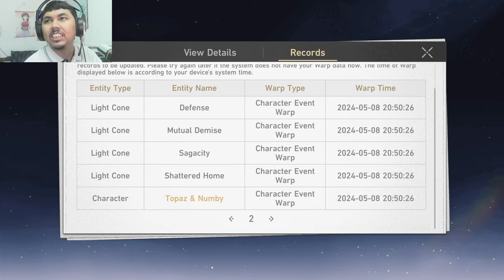Pulling for Firefly and her Light Cone with only 180 Pulls | Honkai Star Rail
Here's a video of me trying to pull for Firefly and her signature Light Cone in Honkai Star Rail Version 2.3 with only 190 Pulls.

Timestamp:
0:00 - Opening
0:14 - Pulling for Firefly
9:01 - Pulling for Firefly's Light Cone
13:46 - Trying to E1 Firefly
17:21 - End of Pulls